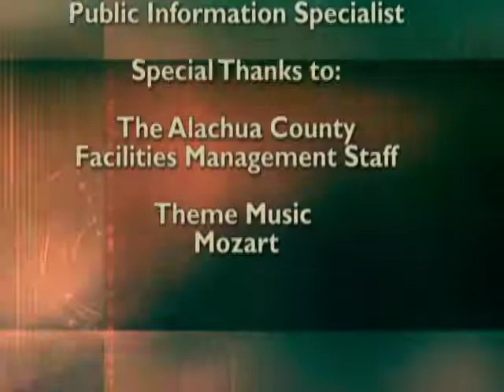ACT- Information and Telecommunication Services (2011)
This edition of Alachua County Talks, features an interview with Alachua County Information and Telecommunications Services Director Kevin Smith. The program features a discussion of the Information and Telecommunications Services Department, its duties, programs and the services it provides.